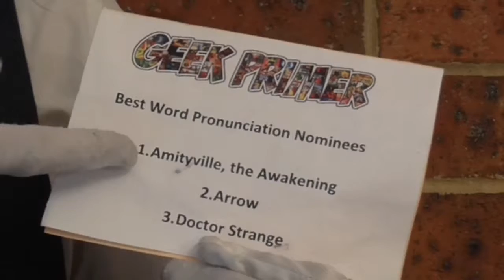Geek Primer Geekie Awards: Best Word Pronunciation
The Geek Primer has always been there to help you pronounce those pesky geek words.

Mimo presents the award for Best Word Pronunciation at the 23rd Geekie Awards.

Written and performed by Brett Danalake.